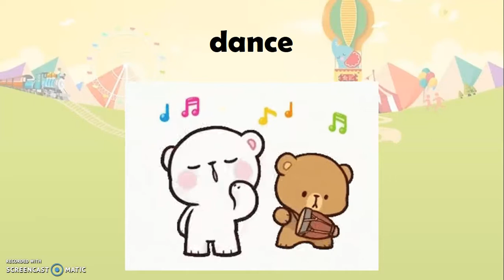2nd. Grade Unit 6 Making Suggestions